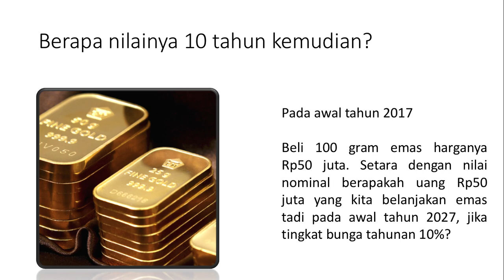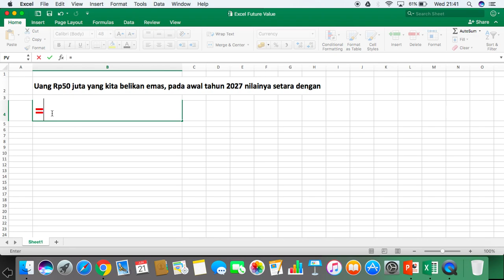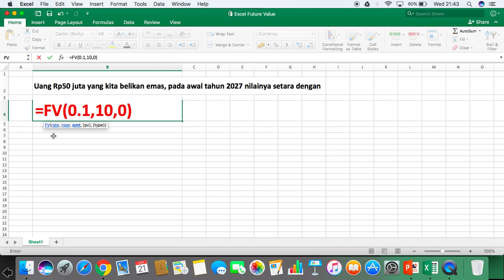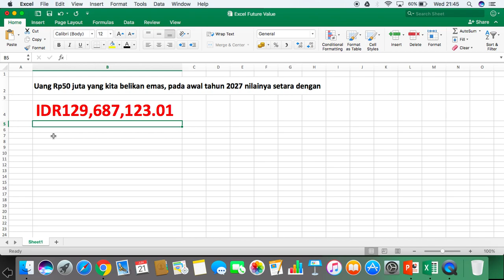Cara Menghitung Future Value dengan Microsoft Excel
Cara Mudah Menghitung Future Value dengan Microsoft Excel